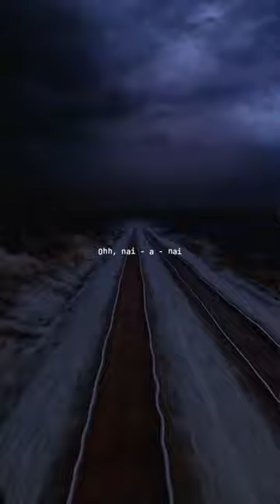DHARIA - Sugar & brownies (lyrics) | " ohh nai - nai - na, | Aesthetic